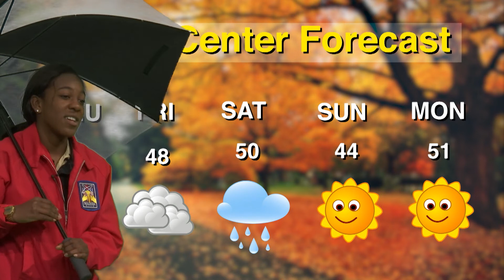Career Center News (Block 2)